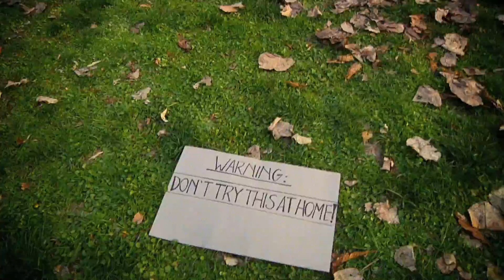Esperimento n. 4_Complete Your Fiction 2012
Complete Your Fiction. Il cinema fatto e pensato da te